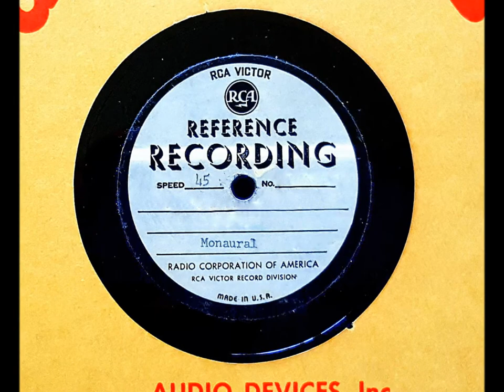Ketty Lester - PRETTY LIES, PRETTY MAKE BELIEVE (1965)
NO COPYRIGHT INFRINGEMENT INTENDED - (RCA Victor 8573) After recording one single for Everest Records in 1962, Ketty Lester (birth name Revoyda Frierson) moved to Era Records where she would issue 5 singles with the label, one of which, 'Love Letters', would become a world wide hit and her signature song.  Lester then signed a contract with RCA Victor Records where two albums and five singles were issued.  None of the recordings charted but that most certainly was not because of a lack of quality.  A prime example is this tune, her final single with the label entitled, 'Pretty Lies, Pretty Make Believe'.  The first sense of exceptionalism with this disc is that the composer is the extremely gifted, Van McCoy and second, the arrangement was by the legendary, Bert Keyes.  Once the needle hits the grooves, the listener is swept up instantaneously into an atmospheric and echo drenched musical jewel that Ketty's emotive lead vocals wrap the listener in for the next 2 minutes and 47 seconds.  Those familiar with Ketty's Era recording of 'Once Upon A Time' will notice the similarities in this production which is a stunning lost masterpiece that deserves to shine.
It appears that the first known commercial version of 'Pretty Lies, Pretty Make Believe' was recorded by Connie Francis in September 1964 but not issued until 1995 on an obscure South African CD compilation.  Columbia Records vocalist, Michelle Lee recorded her version about the same time as Ketty's and was issued in May 1965 as was Ketty's disc.